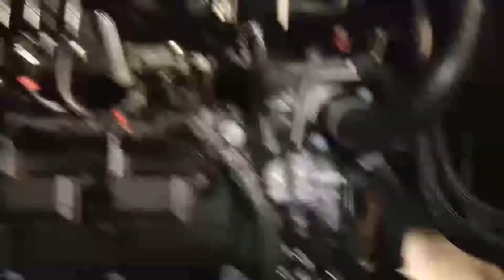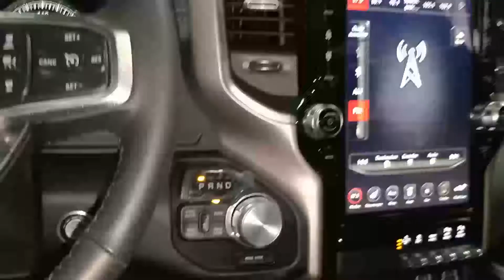Autogas Umbau München Dodge RAM, Autogasumrüstung München. Autoreparatur München. LPG Umbau München.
Unserer Autowerkstatt München ist auf Autoreparatur un Autogasumbau spezialisiert. Unsere Werkstatt ist direkt in München Aubing platziert. S8 Neuaubing Haltestelle ist 5 Minuten Fußweg entfernt. Aus Westkreuz, Aubing, Planegg, Gräfelfing, Germering, Pasing, Laim, Hadern Untermenzing, Krailling, Gauting, erreichen Sie unsere Autoreparatur KFZ-Werkstatt innerhalb von 15 Minuten. Wir besitzen ein Werkstatt Ersatzfahrzeug die wir gerne unsere Kunden zur Verfügung stellen.